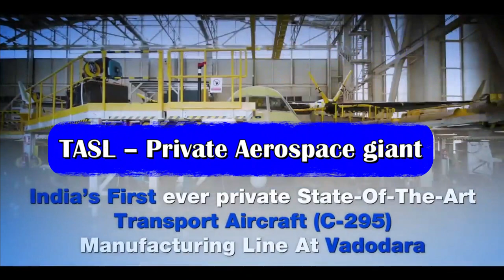Bharat Forge to manufacture aero structures for General Atomics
Aerospace Ecosystem in India

Aerospace sector is a highly technology intensive space which involves development of next generation composite material, advance metallurgy for engines, sophisticated radars and many more. At the same time, it cannot compromise on product integrity and should be highly reliable with zero defect.

India has lot to catch-up in this space. At present the defense PSU HAL has extensive experience in aircraft development and manufacturing – which mainly caters to the demands by Indian Armed forces with limited export reach. Domestic demands will not be able to provide economies of scale to make profitable investments and sustain the production line. India has to look aggressively towards defence export.

Government is making efforts to take domestic defence production from the current $12 billion to $22 billion by 2025. Government has also started pushing for defence export with target of exporting 5 Billion by the year 2025. India had achieved exports of defence items and technology worth a record Rs 13,000 crore in 2021-22, which is likely to rise to Rs 17,000 crore in 2022-23. Defence exports have grew by 334 per cent in the last five years and India is now exporting to over 75 countries

However, the export mainly involves BrahMos missile, Pinaka MBRLs, artilleries, ATGMs and ammunition. India has not recently bagged a significant export order of aircrafts or helicopters. What India needs is an export focused agency such as Rosoboronexport of Russia dealing with export and import of defense related product, services and technologies.

TASL – Private Aerospace giant

Apart from HAL, TASL is the only private sector company with vast experience in Aerospace manufacturing. This was possible because the firm has collaborated with US Aerospace giants such as Airbus, Boeing & Lockheed Martin for building various parts of the aerostructures. TASL also has agreement with GE to manufacture parts of LEAP engines. These engines are used in most of the commercial airliners across the world. Few examples are Airbus A320neo, the Boeing 737 MAX and the COMAC C919. The TASL & Airbus collaboration for the development of C295 aircraft has been a major success as 95% of the components of the aircraft will be manufactured by TASL in India.

Local assembly of the MQ-9 RPA

As reported few days back, India has negotiated for the local assembly of the MQ9B Sea/Sky Guardian Remotely Piloted Aircraft (RPA). Navy chief has told that at least 60 % of the quantity of the aircraft proposed for procurement in India will be manufactured in India.

For local manufacturing, General Atomics– the firm which is manufacturer of MQ-9 RPAs will need an Indian partner. As per latest reports, General Atomics has announced its partnership with Bharat Forge. Vivek Lall, Chief Executive of General Atomics Global Corporation has said “GA-ASI is eagerly looking forward to working with Bharat Forge in the critical field of aerostructure manufacturing”.

This means that Bharat Forge is going to be the manufacturing partner for the MQ-9 RPA in India for armed forces once the agreement is signed. This is a very significant move for India which has been struggling for decade to field an operational high endurance MALE or HALE UAV. It will also setup manufacturing ecosystem for high end RPAs.

Entrance of Bharat Forge into the aerospace sector is good news. The firm has already setup itself as global leader in forging and development of range of artilleries from towed to self-propelled.

As a part of this MQ-9 deal, India has also planned for transfer of certain niche technology to DRDO required for indigenous design & development of HALE RPAS. Bharat Forge can also play an important role with DRDO for the development for future MALE or HALE RPAs.